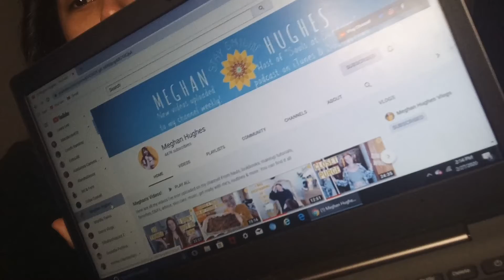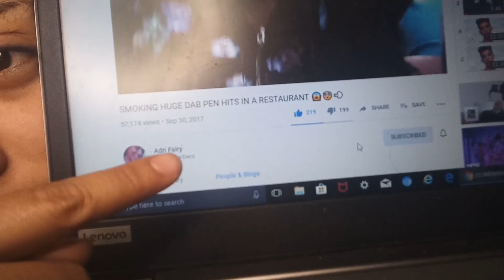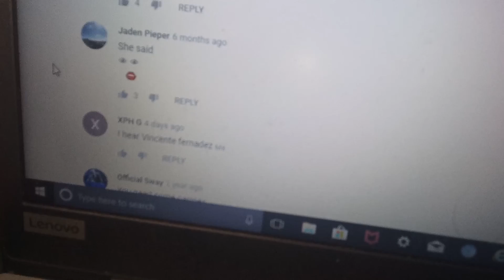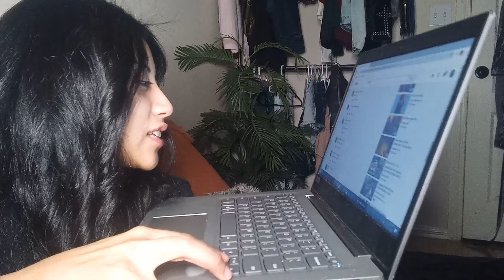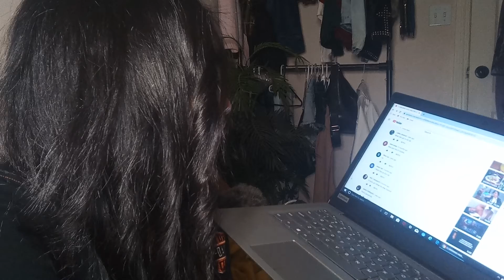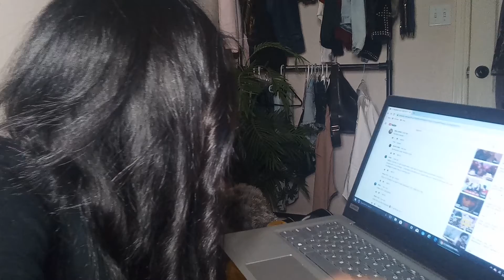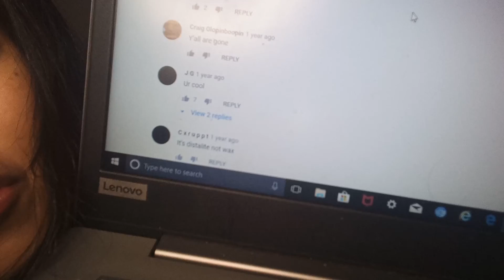READING MY HATE COMMENTS HIGH AF😂😡 GRWM